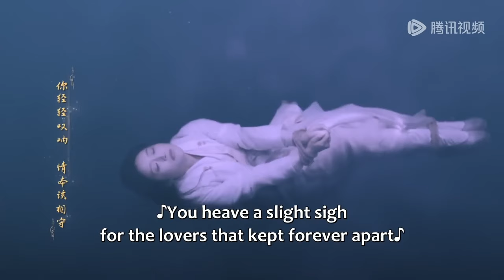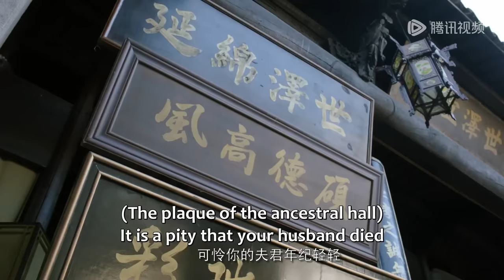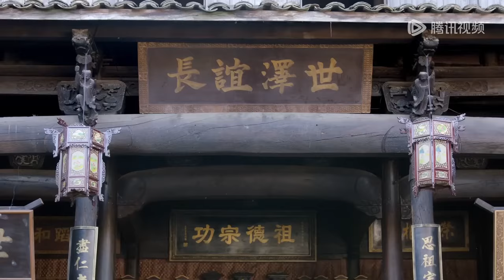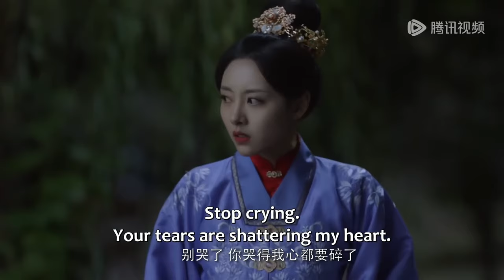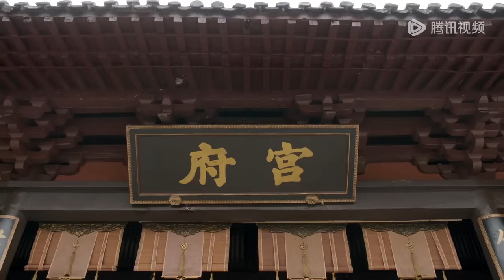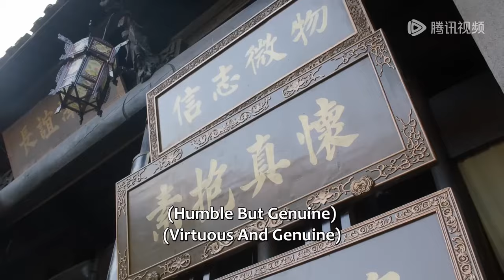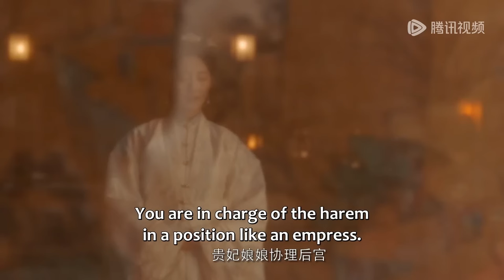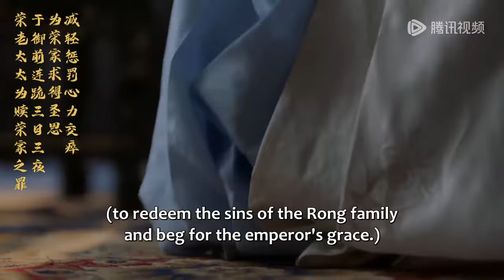💗【Full Version】心機小妾趁將軍不在把妻子打到流產，誰知她不但沒死，反而涅槃重生！換臉換身份回歸復仇！甜宠【进阶的主母 Wise Woman】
💕 剧名：进阶的主母 Wise Woman

简介：

追求自由恋爱的薛晚儿被家族不容，被长姐蒙蔽利用，涅槃重生后与仇人斗智斗勇，与封建迂腐的礼教做斗争。历经百般波折，爱人失而复得，她也成功夺回属于自己的一切，迎来全新生活。